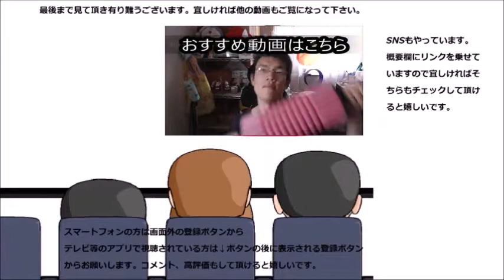ローソン 黄金チキンコンソメを食べてみた まだ通常版も食べてないのに？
ローソン　黄金チキンコンソメ味を食べてみました。まだ通常版も食べてないのにいきなりコンソメから～？